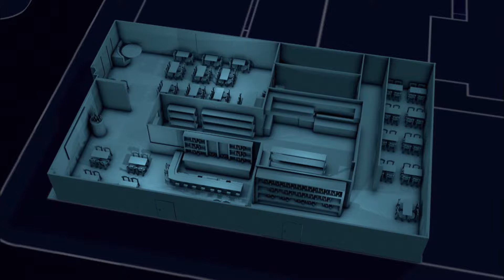Spie Al Ristorante - dal 5 Settembre su Fine Living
Molto lavoro per ‘Spie Al Ristorante’! La squadra di esperti investigatori guidata da Charles Stiles continua la propria missione volta a liberare il mondo culinario dai furfanti che mettono nei guai i proprietari di numerosi ristoranti. In questa stagione, Mario, proprietario di La Traviata di Long Beach, sarà molto preoccupato a causa di una serie di lamentele sulla qualità dei piatti a base di pesce, facendo così precipitare Charles e le sue Spie a scoprire cosa c’è che non va. Andranno inoltre in aiuto a Nico, proprietario di Capo’s, il quale ha sentito delle proteste sul comportamento inappropriato del fratello – gestore del locale - nei confronti dei clienti. Seguite Charles e la sua squadra impegnati a risolvere una nuova serie di emozionanti casi - dai dipendenti fraudolenti ai sommelier di vini arroganti - in esclusiva su Fine Living!